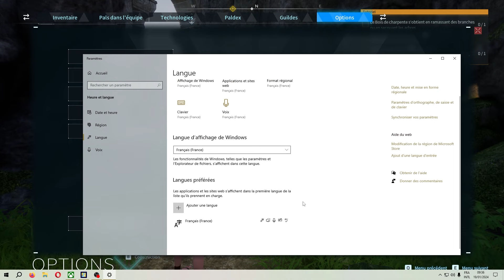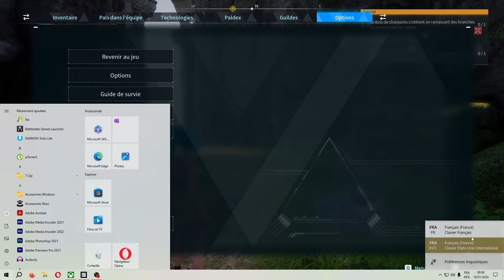Palworld le jeu est vraiment incroyable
Gagne des réductions , trouve des jeux pas cher pour ceux qui veulent jouer a moindre cout

Palworld est un jeu de survie multijoueur en monde ouvert dans lequel vous apprivoisez et collectionnez de mystérieuses créatures appelées "Pals". Vos Pals vont construire pour vous, se battre, cultiver et travailler dans des usines.

Le monde de Palworld est un endroit vaste et varié, avec des forêts, des montagnes, des déserts et des océans. Vous pouvez explorer ce monde à votre guise, à pied, à cheval ou en Pal.

Les Pals sont des créatures uniques, avec des apparences et des capacités différentes. Vous pouvez les apprivoiser en leur lançant une balle Pal, puis en leur donnant à manger et à boire.

Une fois qu'un Pal est apprivoisé, vous pouvez le dresser pour qu'il vous obéisse. Vous pouvez lui apprendre à se battre, à construire, à cultiver ou à travailler dans une usine.

Le combat est un aspect important de Palworld. Vous pouvez utiliser vos Pals pour combattre des ennemis sauvages, des autres joueurs ou des boss.

La construction est également une partie importante du jeu. Vous pouvez construire votre propre base, avec des maisons, des ateliers et des usines.

La survie est un autre défi important de Palworld. Vous devez trouver de la nourriture, de l'eau et des matériaux pour construire votre base.

Palworld est un jeu unique et original, qui combine les éléments de la survie, du crafting, du combat et du jeu de rôle. C'est un jeu qui a le potentiel de devenir un grand succès.